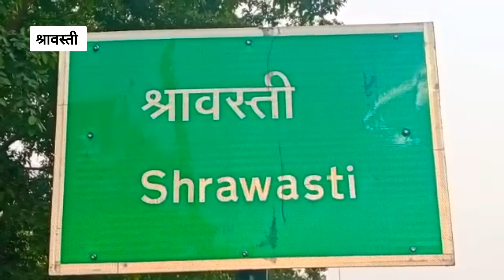चुनावी रंजिश बन गया काल सभी पकड़े गए